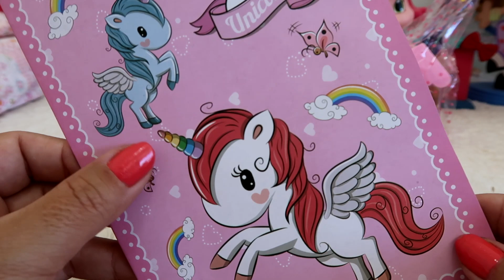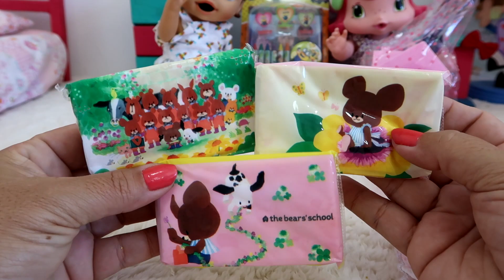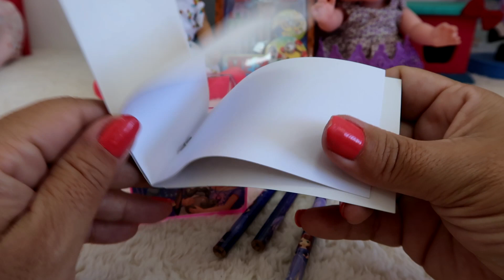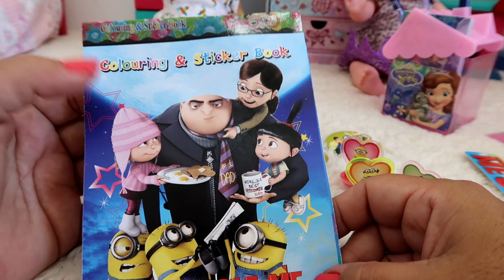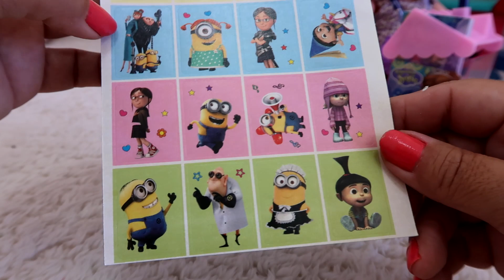MATERIAL ESCOLAR DE BONECAS BABY ALIVE AMANDINHA E SUAS IRMÃS